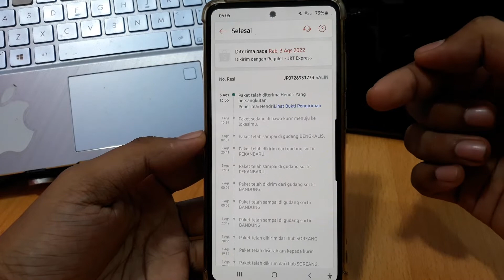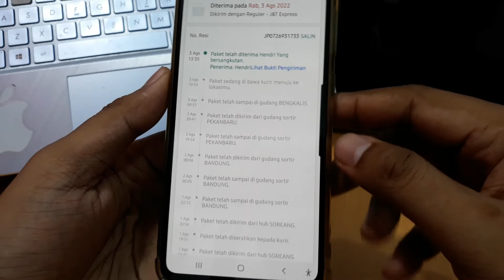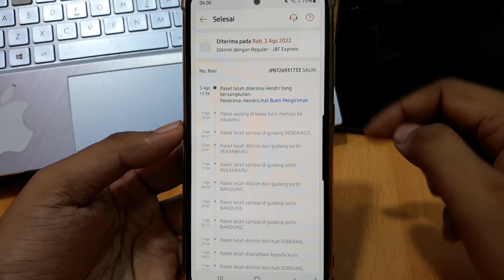Apakah Bisa Ambil Paket Langsung di Jne, Ninja, ID Express?